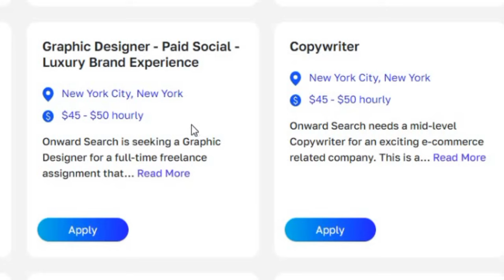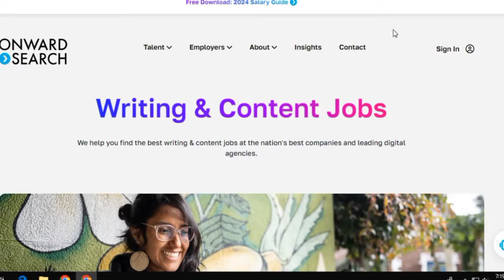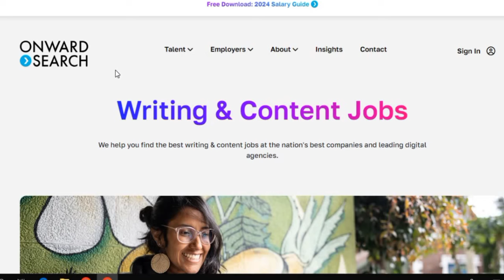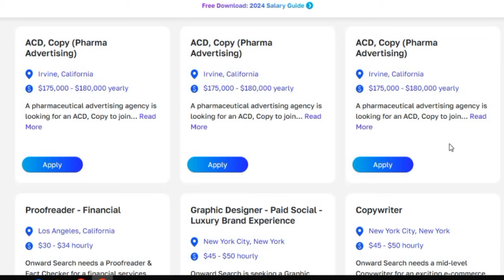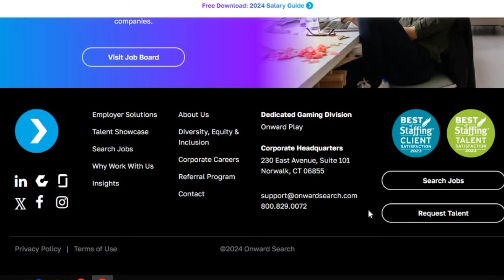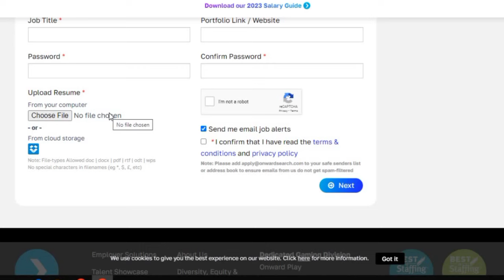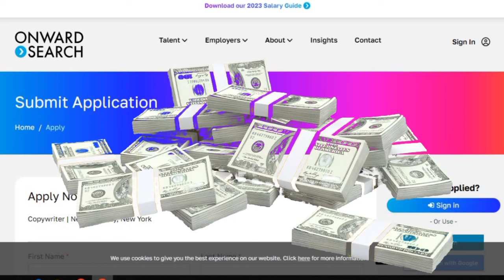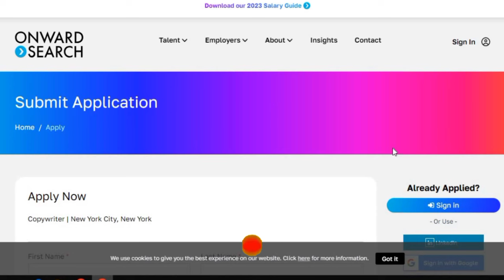CopyWriting\Graphic Designing Job's 2024 | Online Writing Job's At Home | No investment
How to earn from writing job
How to make money from graphic designer jobs
How to make money from online work
How to make money from copywriting jobs
How to make money from contant writing jobs
How to make money from graphic designer